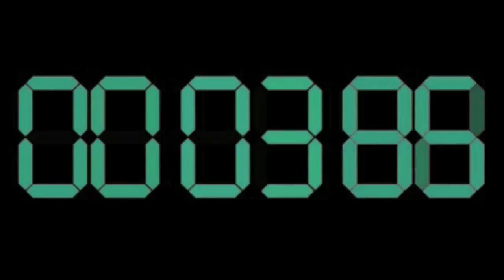Active PSA - Alexis Rudisel